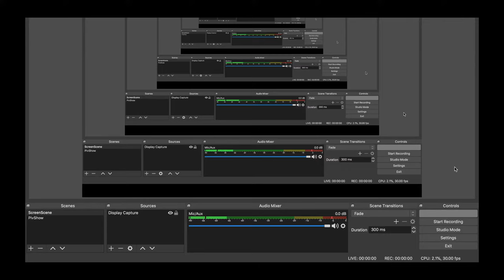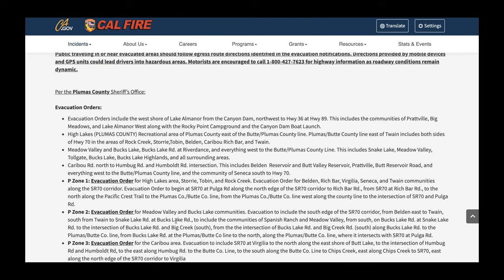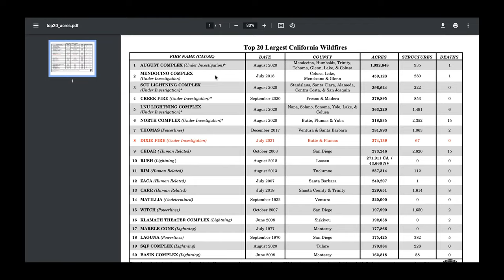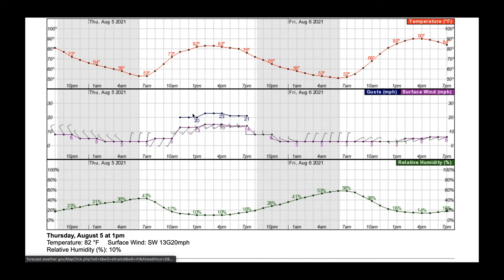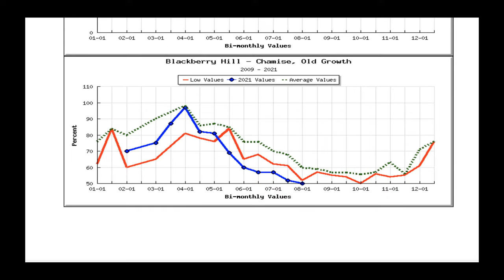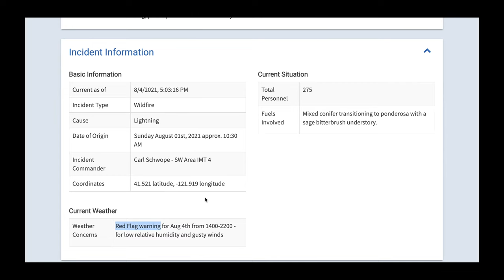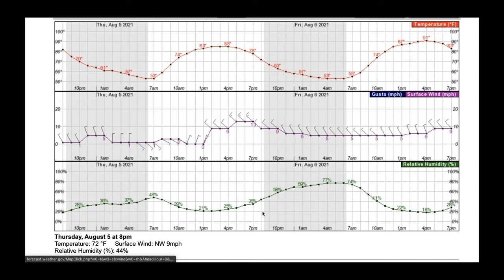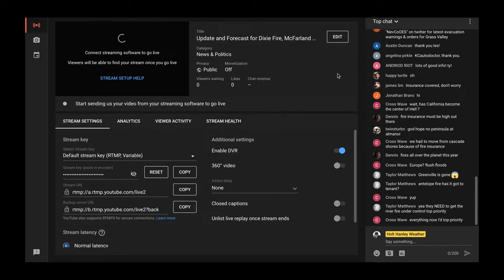Update and Forecast for Dixie Fire, McFarland Fire, River Fire, and Other Western Wildfires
Unfortunately, we have seen a large increase in our fire activity over the last 48 hours. The Dixie Fire was looking good just a few days ago, but due to some unfavorable weather conditions we have returned to more extreme fire behavior. The warm/dry/windy air lead to a number of spot fires, which were able to jump containment lines, and have continued to spread ever since. Due to this continued growth, there are a number of new evacuation warnings in place.
Using the satellite imagery, you can see the other large wildfires going on in Northern California including the McFarland Fire, the Monument Fire, the Haypress Fire, the Summer Fire, the River Fire, the Antelope Fire, and a number of other smaller blazes. These continue to spread rapidly given the large amount of dry fuels and the steep terrain in the region.
Throughout this video, we'll dive into all the important updates, as well as the fire weather forecast to predict how all these wildfires may change in the coming days.

You can also check out my Twitter page where I post more concise updates on the current wildfires:

Update and Forecast for Dixie Fire, McFarland Fire, Monument Fire, and Other Western Wildfires - Chapters:
0:00 = Introduction
4:46 = Dixie Fire Update/Forecast
36:23 = McFarland/River/Monument and Other NorCal Fires Update/Forecast
59:11 = Summary of Western Wildfires

**Note: I'm not sure how often they update these maps or if it is in fact the best one to look at, so be sure to check with local authorities for the most recent information**